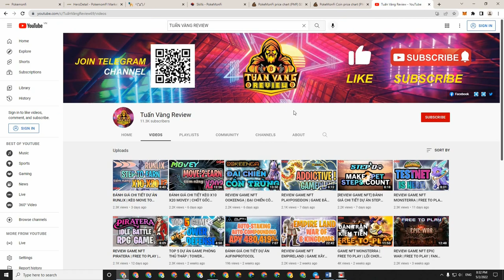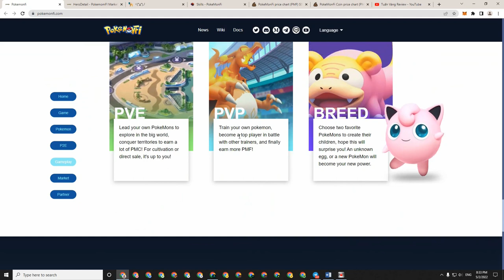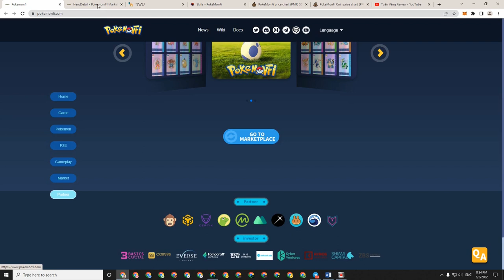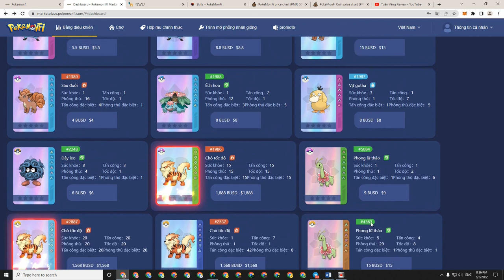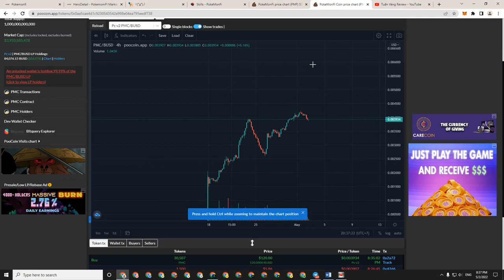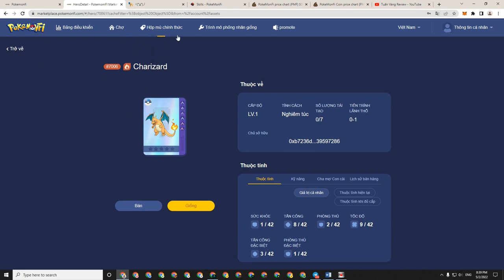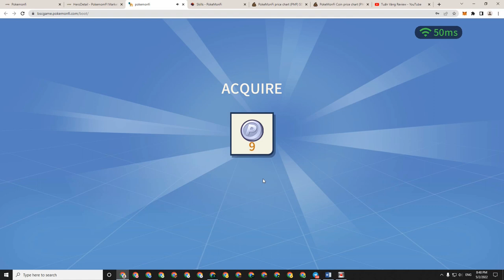REVIEW GAME NFT POKEMONFI | GAME CHƠI KHÁ HAY - TOKEN ĐANG BAY | VỐN VÀO CHỈ BẰNG BỮA ĂN SÁNG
Đây là dự án game chiến thuật đánh theo lượt - số vốn vào game rất nhỏ. Anh em có thể tham khảo nhé.

play to earn; ; play to earn game; play to earn NFT;
play to earn crypto games 2022; play to earn crypto; play to earn free;
p2e; metaverse; game NFT; NFT game; free to play; move to earn;M2E;